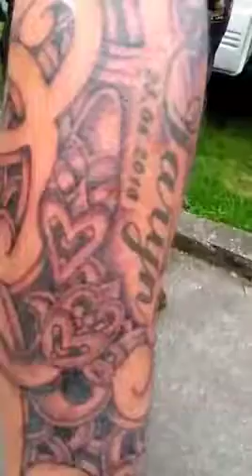My little brother ramond karena garland